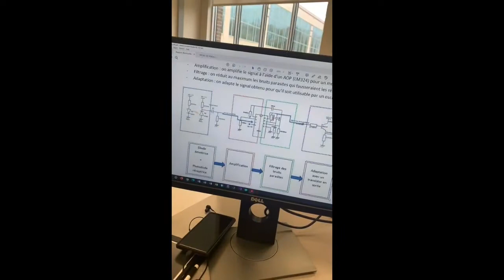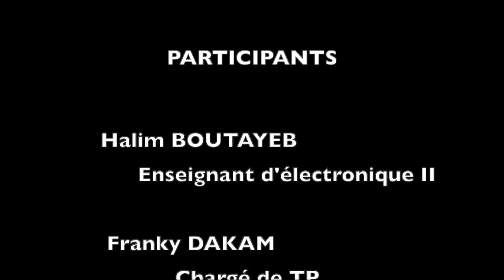Projet Électronique 2: capteur de pouls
Projet du cours Électronique 2 à l'université du Québec en Outaouais.
Yannick Toundji et Arsène Dissi: capteur de pouls.